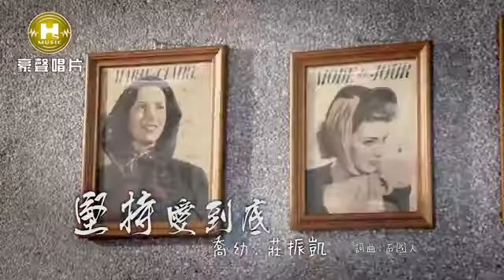堅持愛到底 喬幼&莊振凱